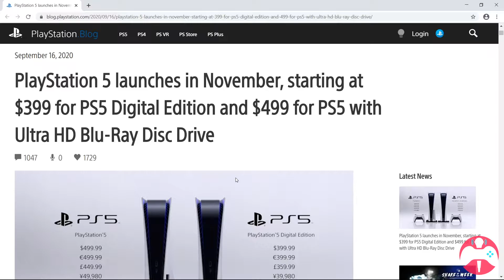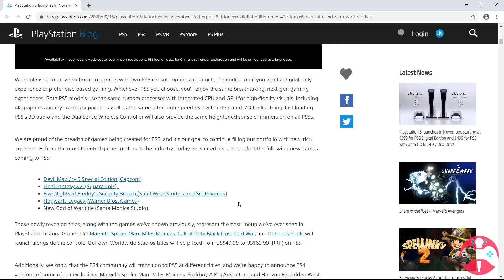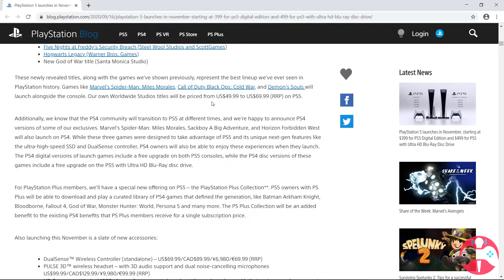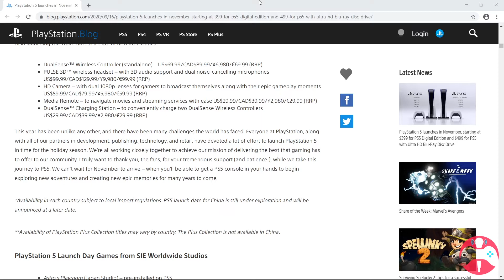Sony took a different approach with their Digital PS5